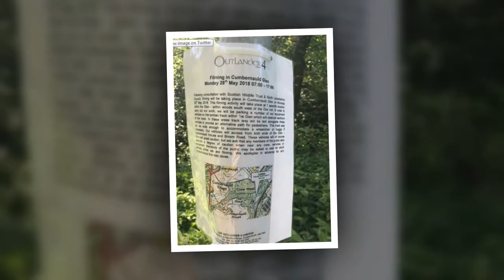Outlander Season 4 filming back in Cumbernauld Glen again for the final episode of the season